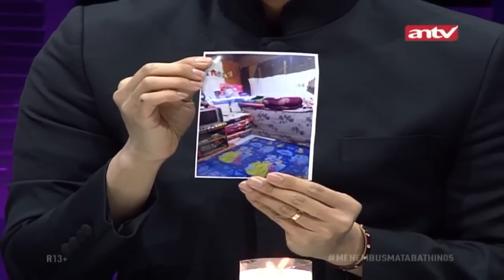Yati Kerasukan Di Studio, Bayu Jadi Incaran! | Menembus Mata Batin Eps 5 (2/6)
Partisipan mengalami kerasukan sosok anak kecil wanita Neng Srintil yang tidak mau meninggalkan sosok partisipan untuk ikut bersama Roy.